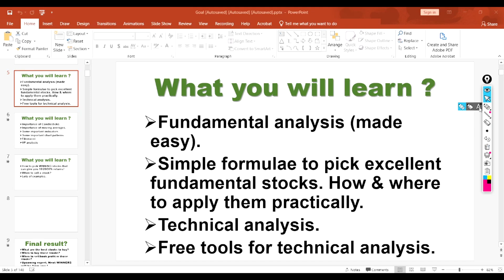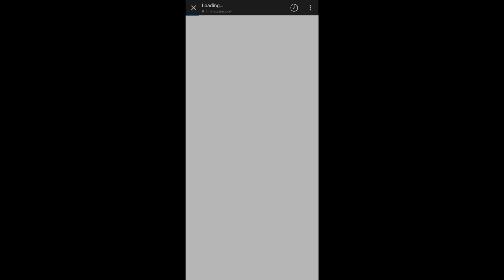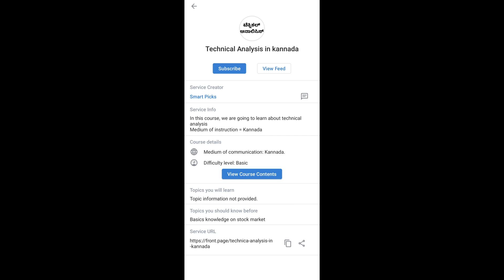Troom Troom ರೋಸ್ಟ್ + Technical Analysis course announcement | sakkare paaka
Course : Secrets of stock market - technical analysis
Effective price after discount : 211 rupees

Step 1 : Download 'frontpage' app from playstore
Step 2 : search "smart picks"
Step 3 : go to services section

alternatively